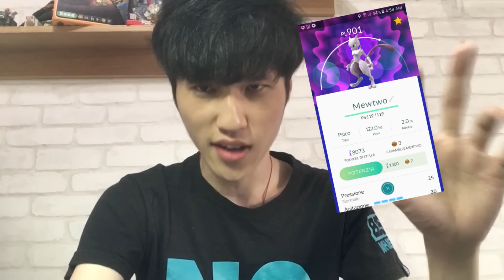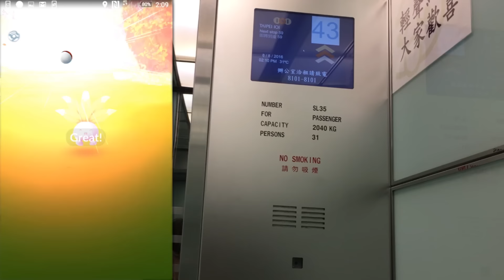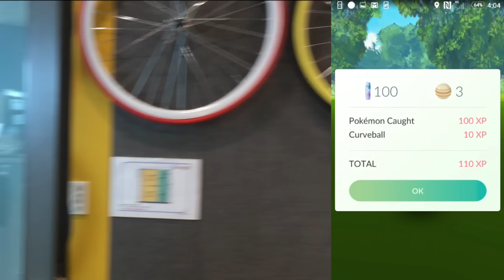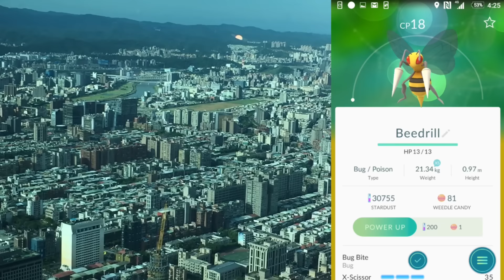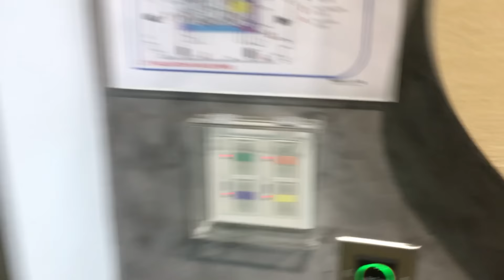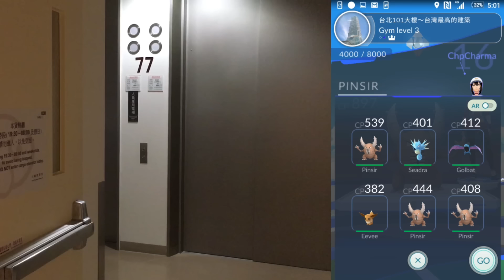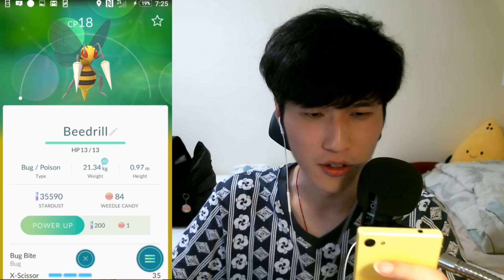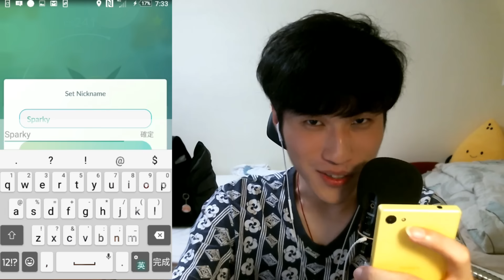Pokemon GO : 精靈寶可夢GO ➲ 佔領台北101道館 (77 層樓) / 伊布進化彩蛋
今天我們要到台灣最高的建築台北101的 77 層樓看看上面到底有什麼神奇寶貝／教大家如何自由選擇想要的伊布進化型(*ﾟ∀ﾟ*)

火精靈 (火伊布) 彩蛋名稱：Pyro
雷精靈 (雷伊布) 彩蛋名稱：Sparky
水晶靈 (水伊布) 彩蛋名稱：Rainer

♫：Pokemon GO 神奇寶貝 精靈寶可夢

伊布 進化 彩蛋 水精靈 雷精靈 火精靈 水伊布 雷伊布 火伊布
道館 超夢 夢幻 聖獸 名勝